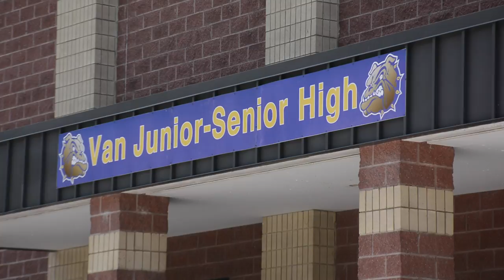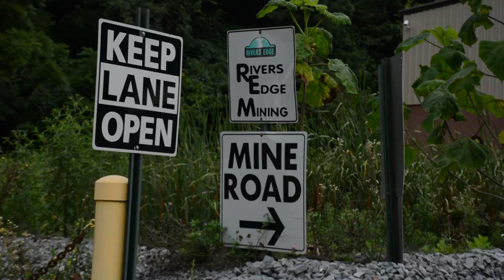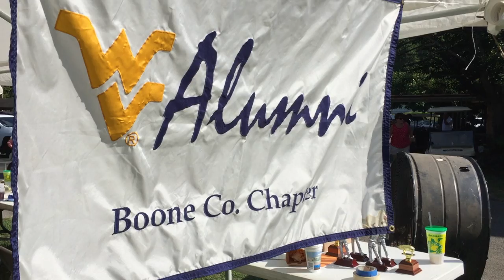Mountain Made: WVU Football's Tony Gibson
Mountaineer defensive coordinator Tony Gibson is a West Virginia native, which makes his current position at WVU even more special. See the story of a Boone County boy who grew up to represent his hometown on the biggest stage in college football.

Story by Geoff Coyle for West Virginia Illustrated.